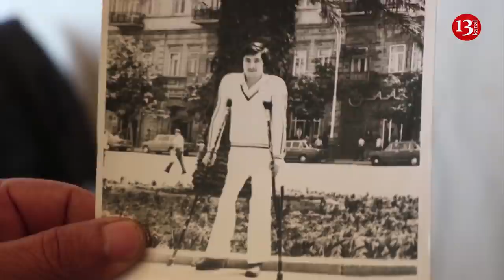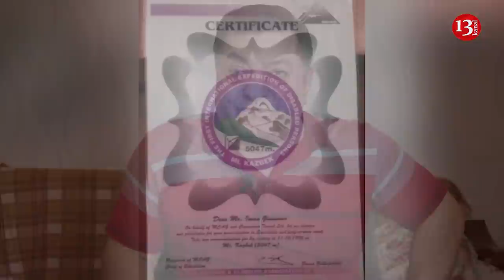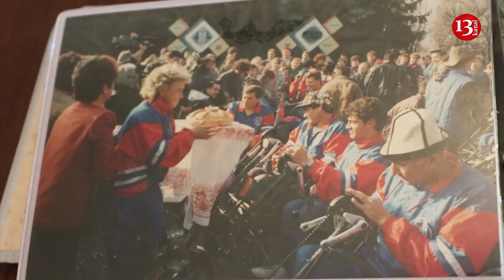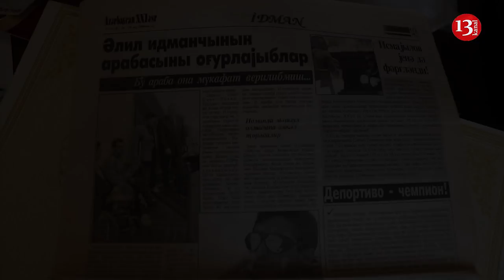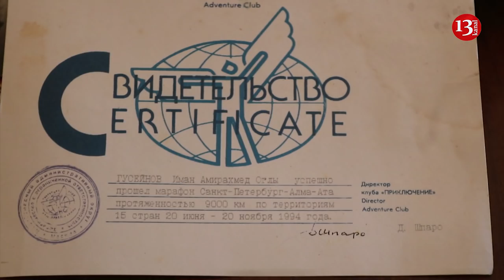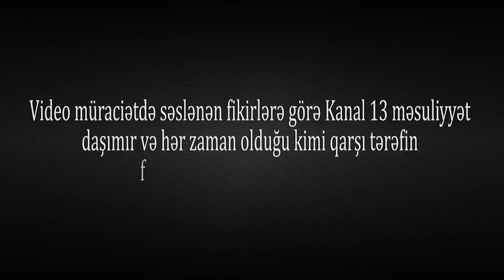Ermənistan prezidentinin siqaretini yandırdığı azərbaycanlı idmançı-"Bu haqsızlıqla ölmək istəmirəm"